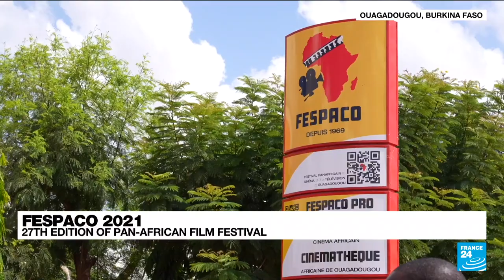Fespaco 2021: Pan-African Film and Television Festival underway in Ouagadougou • FRANCE 24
The 27th edition of the Pan-African Film and Television Festival of Ouagadougou (Fespaco) is currently underway in the capital of BurkinaFaso. FRANCE 24's Fatimata Wane reports.